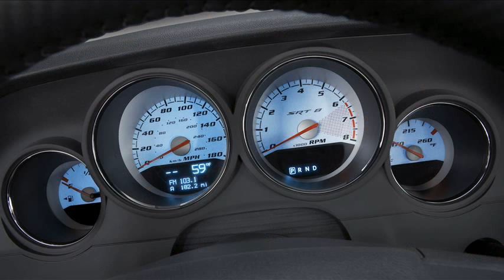dodge challenger 2004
2006 dodge challenger
used 2004 dodge challenger
dodge challenger 2004 precio
2009 dodge challenger
2004 dodge challenger for sale
dodge challenger for sale